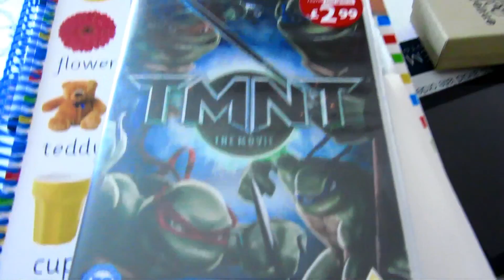DOES THIS LOOK BIG ON ME? || Daily Family Vlog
We head off to a parent and toddler group I run, and Geri tries to wake the kids up in the car. Also, we try to bribe Joel to eat his carrot.. it almost worked.

Welcome to our family vlog! We capture fun memories of life's highs and lows.